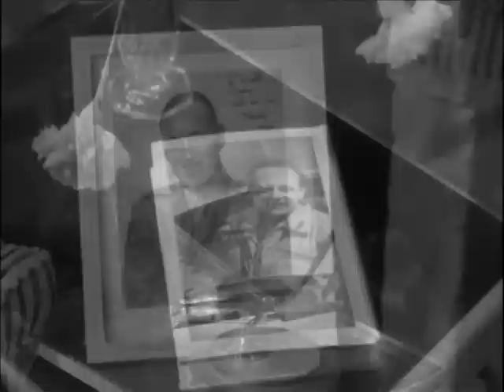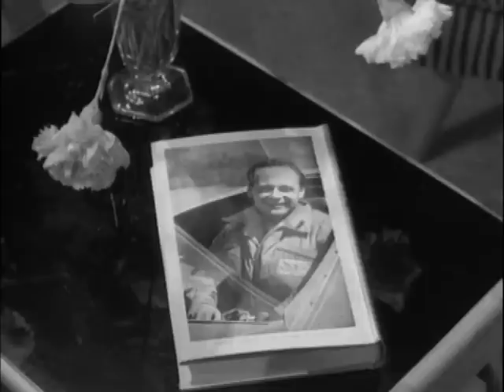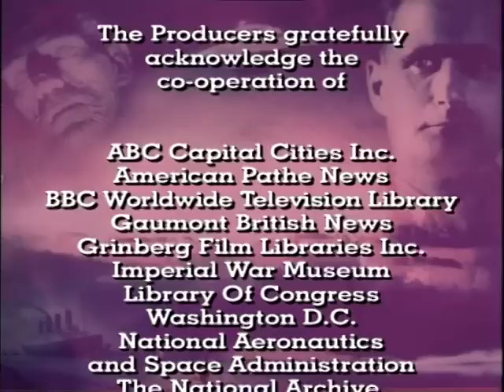The Donald Campbell Mystery | Great Mysteries and Myths of the Twentieth Century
The son of the legendary Sir Malcolm Campbell, Donald Campbell always seemed driven to try to match, if not surpass his father's achievements as a world speed record holder. On 4 January 1967, for reasons that remain unclear, Campbell made the fateful decision to not wait to refuel before making a second water speed record attempt in the jet-powered Bluebird K7. He lost control of the Bluebird and it crashed, killing him.

Note that this documentary was made in 1996, before Donald Campbell's body was finally discovered in 2001.

One of six Great Mysteries and Myths of the Twentieth Century "missing" episodes from the official Madacy boxset.